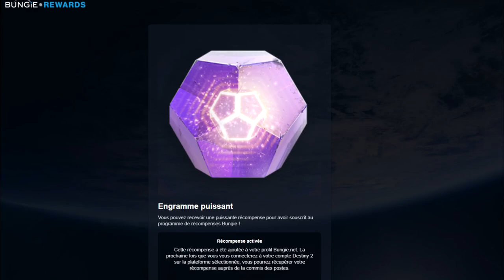[DESTINY 2] BUNGIE OFFRE UN ENGRAMME PUISSANT